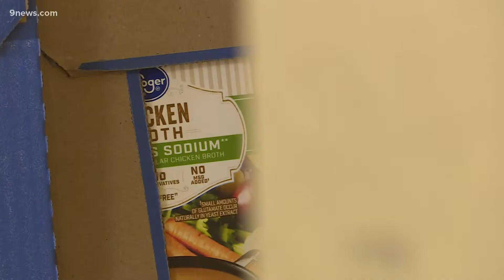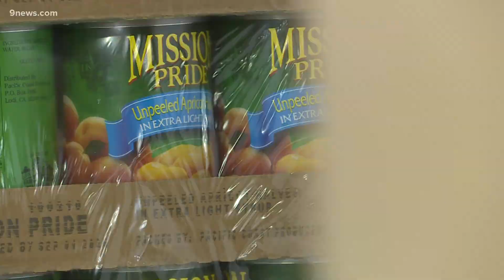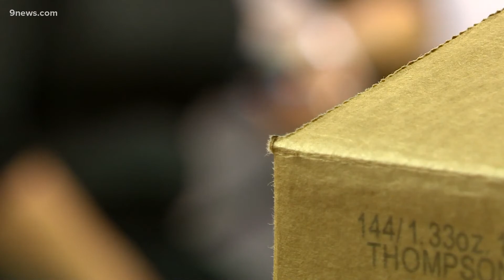9Cares Colorado Shares: food bank runs low on food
Eden Armendariz said her freezers are too empty to help families during the winter months.